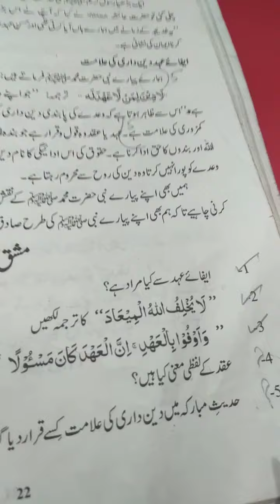Class 8 || islamiyat || Ayfaaye ayhad || question 4.5